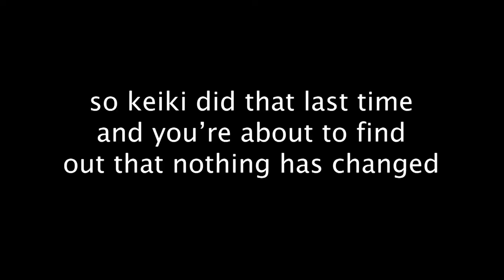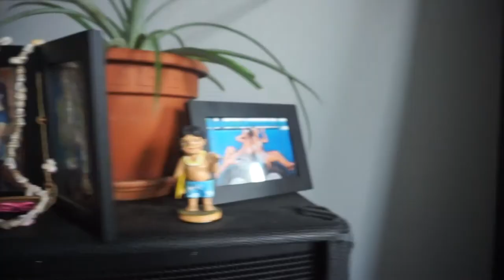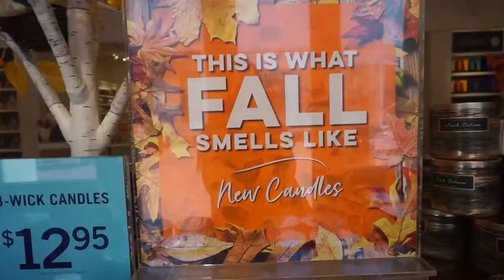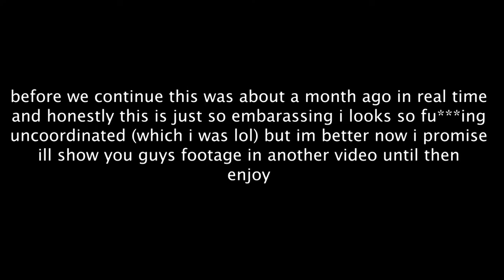i didn't pay the toll... adventures in richmond with my best friend ♡ RICHMOND DAY 1 VLOG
yeah i just didnt know if i paid the toll or not. keiki "doesn't" like me for some odd reason. with my best friend! (: